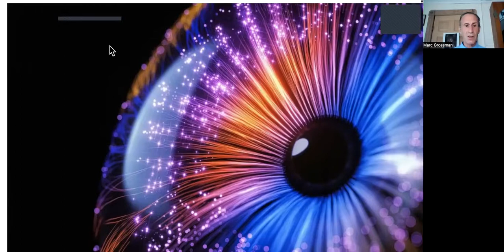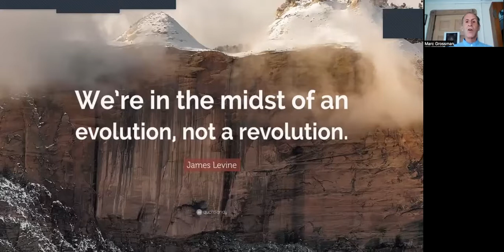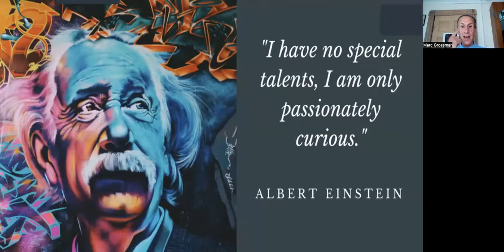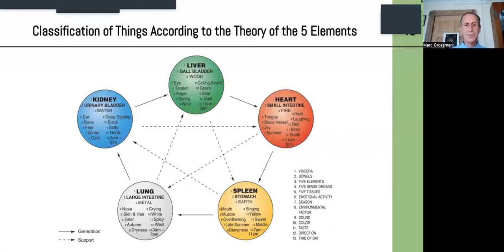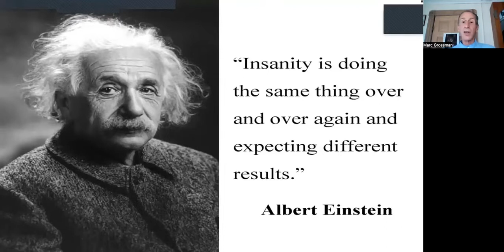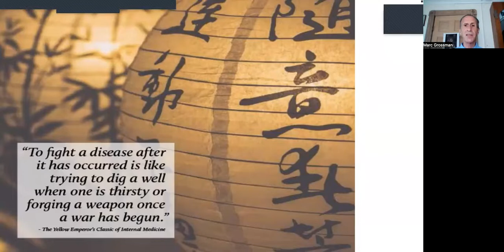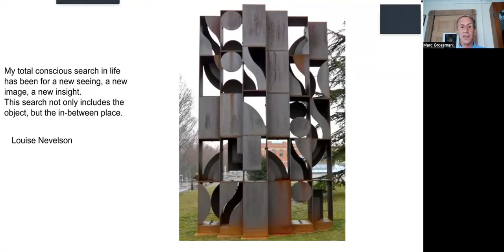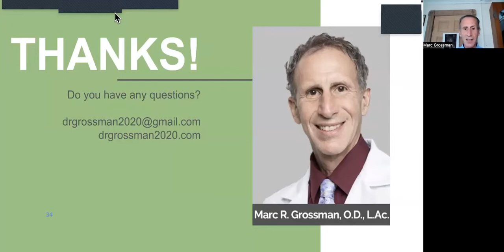Vision & Relationships: An Integrated Model - Interview with Dr. Marc Grossman - Natural Eye Care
Vision & Relationships: An Integrated Model - Interview with Dr. Marc Grossman. Hey there! This video is part of a series on natural vision improvement, and it features Dr. Mark Grossman from New Paltz, New York. He's not your typical eye doctor – he's all about holistic approaches, like acupuncture, diet, and nutrition, to take care of your eyes in a comprehensive way.

Nathan Oxenfeld, the host, starts off by thanking Dr. Grossman for being part of previous conferences and documentaries. Dr. Grossman dives into his gratitude for the vision education community and his mentors who shaped his unique approach to eye care.

But here's where it gets really interesting – Dr. Grossman talks about how our relationships, not just with people but with everything around us, impact our eye health. He brings insights from Traditional Chinese Medicine, explaining how energy balance plays a crucial role in keeping our vision sharp.

Then, he shifts gears to the modern world and its effects on our eyes, especially with all the screen time we have. He highlights the rising cases of myopia in kids due to excessive screen use and stresses the need to educate people about visual hygiene.

Throughout the chat, Dr. Grossman shares stories from his practice, giving us a peek into his holistic philosophy of eye care. It's not just about treating eye conditions; it's about treating the whole person for better vision and well-being.

This video is like having a casual yet enlightening conversation with a doctor who's passionate about helping you see clearly and live better.

To learn more, please visit: naturaleyecare.com